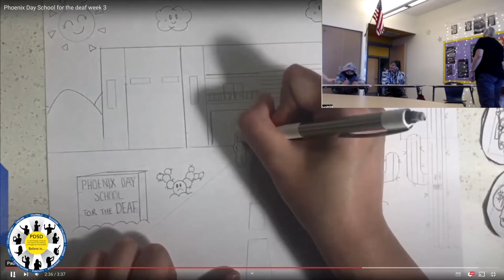Focus Loves Phoenix Day School for the Deaf free 5 week program wk 3 group b